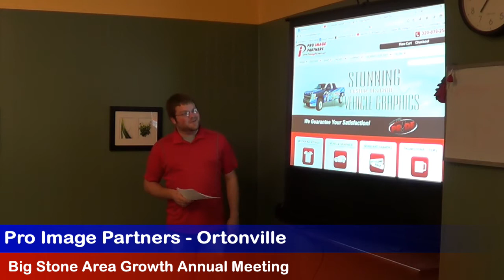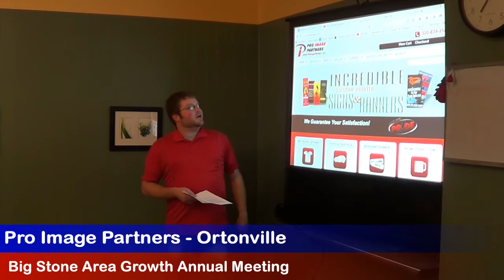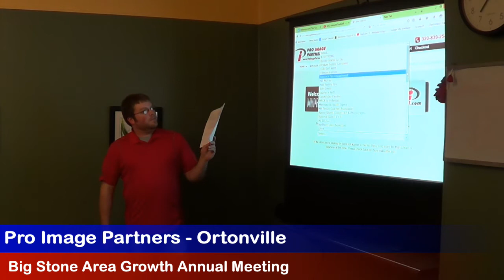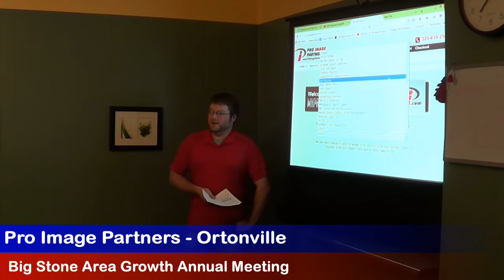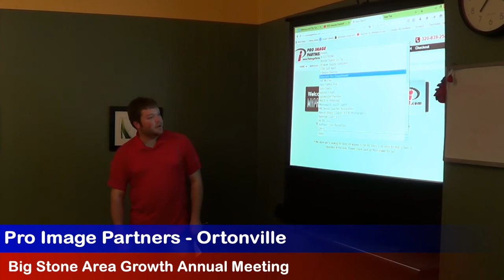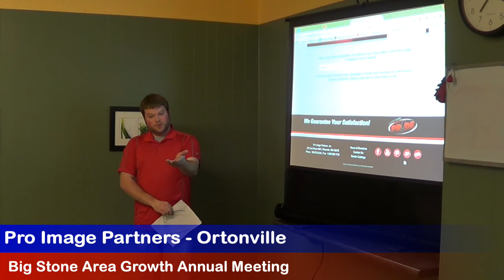Pro Image BSAG Segment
Pro Image Partners of Ortonville talks about their new on-line sales option on their website at the Big Stone Area Growth (BSAG) 2015 Annual Meeting